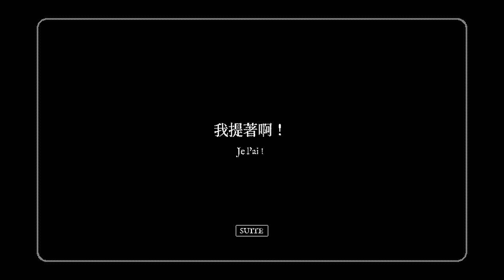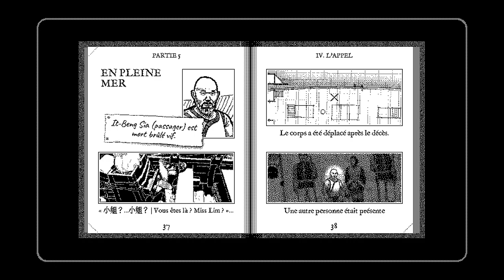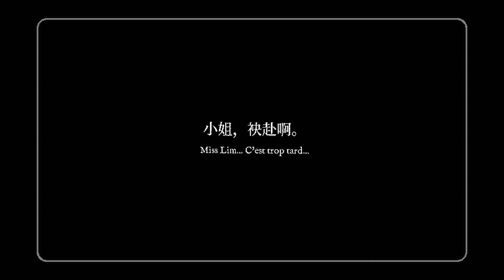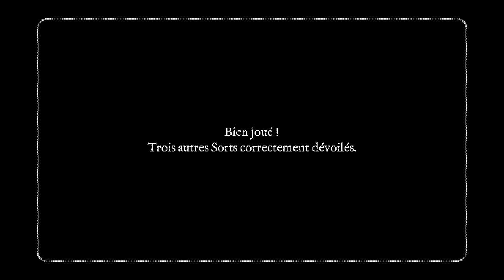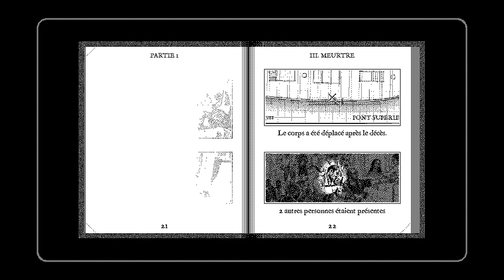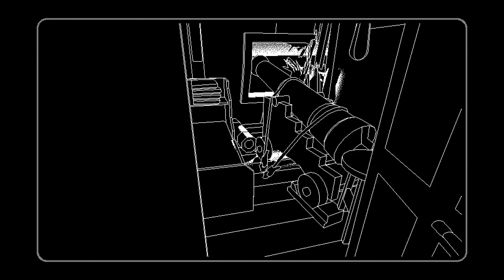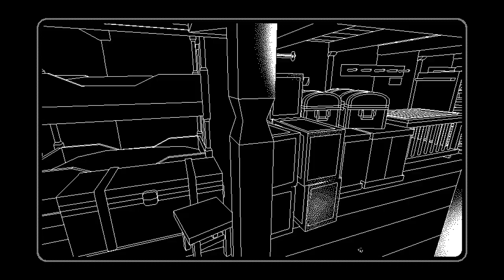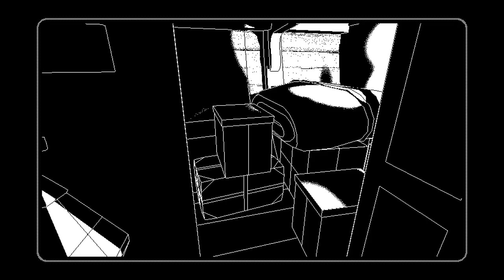Return Of The Obra Dinn - 05